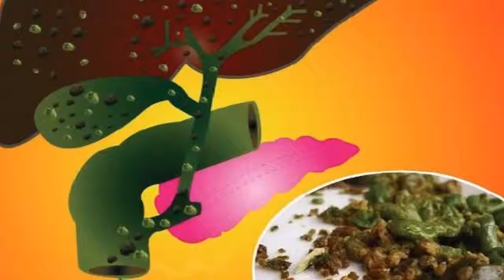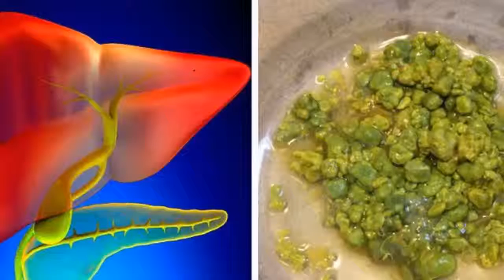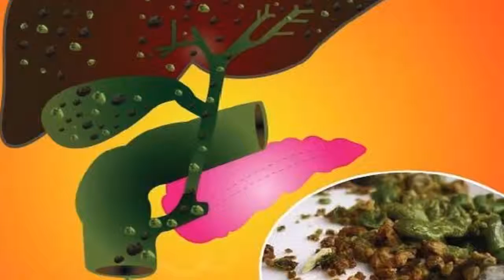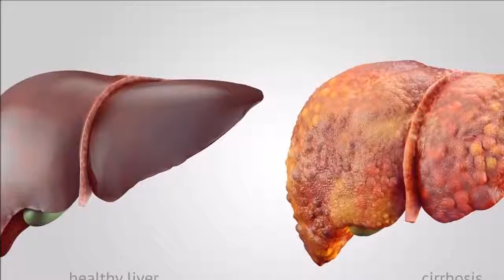Only One Glass and Your Liver Will Be Better Than Ever Natural Liver Cleanse